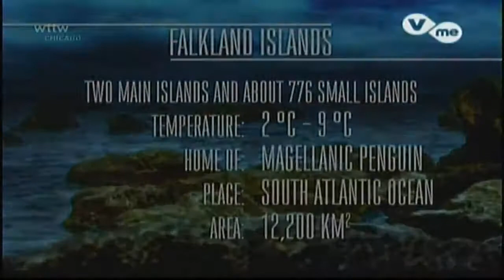SURAMÉRICA SALVAJE - Lugares Fascinantes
Los Andes, Las Malvinas, La Patagonia y El Desierto de Atacama.

Australia es un lugar fascinante. En este increíble lugar viven algunas de las especies mas letales que habitan en la tierra y que imposibles de encontrar en el resto del mundo. Algunas.